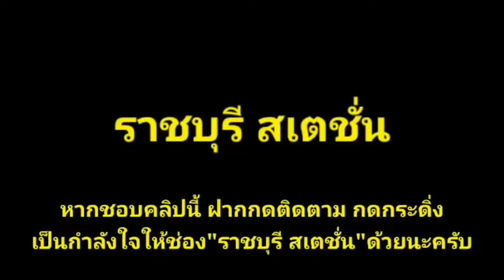Ep.416 รถธรรมดาขบวน 251 จอดบ้านคูบัว ผู้โดยสารน้อยมาก คงเพราะโควิดรอบใหม่